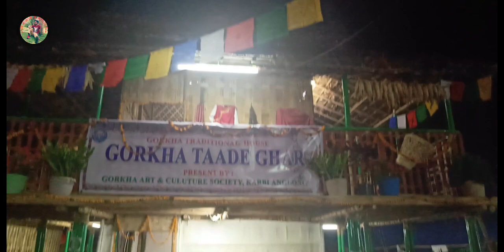50th Edition Of KYF | Papon Live Concert